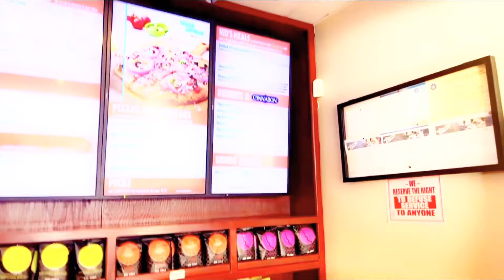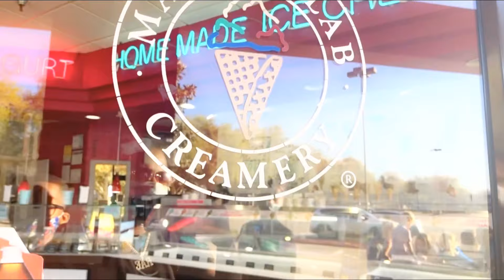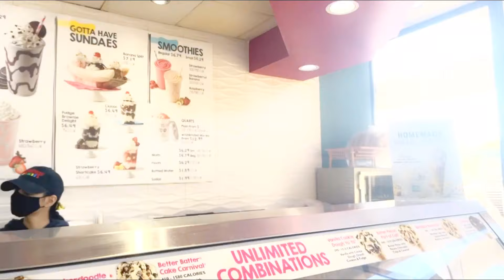COME WITH US | CINNABON & MARBLE SLAB CREAMERY MUKBANG !!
familyvlog familychannel drlfamily CINNAMON ROLL AND ICE CREAM FAMILY FUN DAY | COME WITH US

Follow The DRL Family on Facebook mUd-C95wd0CQK6A9nA

Follow Deedy:
Deedy's Snapchat:@beauty_niecy

Follow Landyn:
Landyn Instagram:@prince _landyn